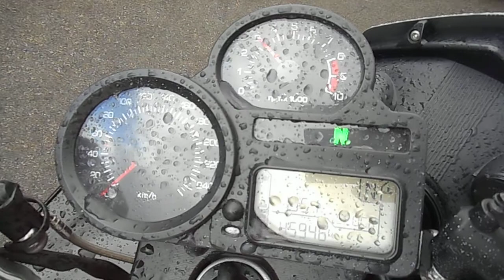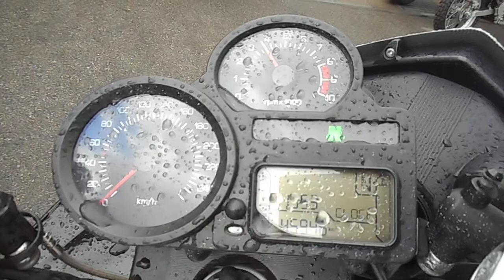B8293 BMW R1200ST